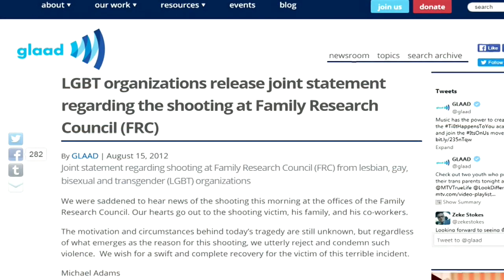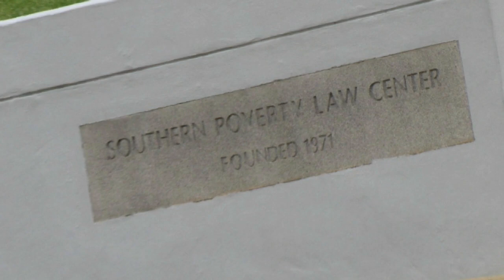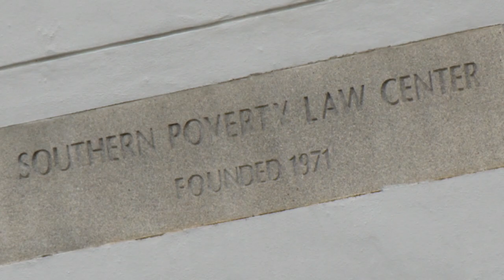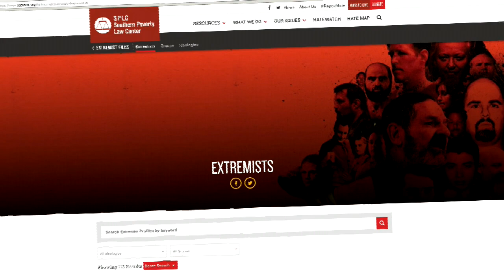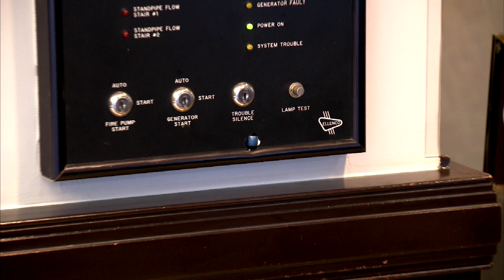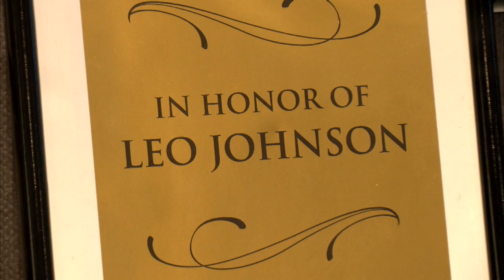Special: Profit$ of Hate" The Southern Poverty Law Center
Once a group dedicated to fighting actual hate groups, the Southern Poverty Law Center has now turned to slandering and demonizing Christian and conservative organizations, labelling them “hate groups.” These groups are placed in the same category as the KKK on the SLPC’s “hate map” for merely upholding traditional standards of marriage and sexual morality.

The SPLC has enlisted in the culture wars on the side of the radical Left, and raised a huge amount of money from misled followers in doing so. Their false designations and demonization of Christians and conservatives has even led to violence. This special program exposes the fraudulent and dangerous work of the Southern  Poverty Law Center.

TV Air Date: September 29, 2019